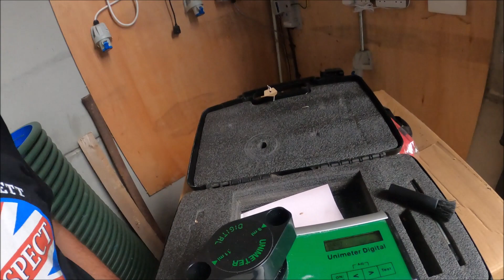Harvest 21 Begins. 19 08 21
At 15.8% moisture. And a wet forecast for Friday night and Saturday.. It was time to go. A bit more music than intended on this one, but that's because of copyright regulations.

We are.
United Kingdom.